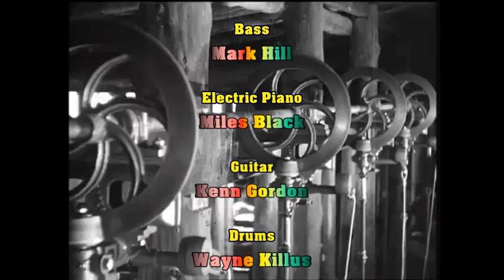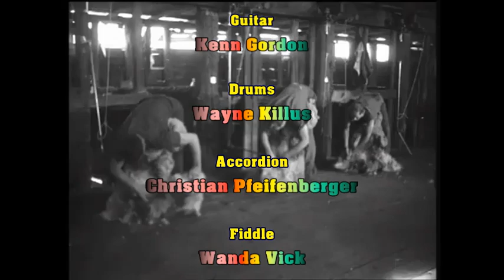Lachlan's Tigers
This is a traditional song about the shearers in Australia
 The arrangement is by Kenn Gordon
 played by Kenn Gordon & Raven